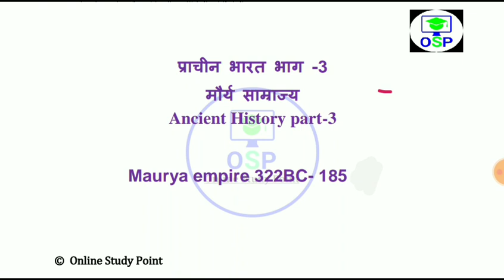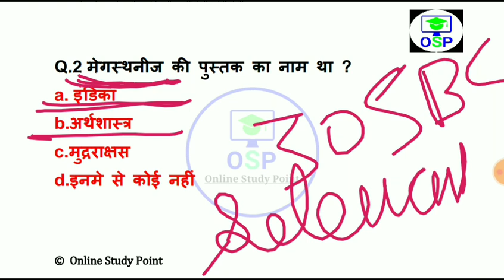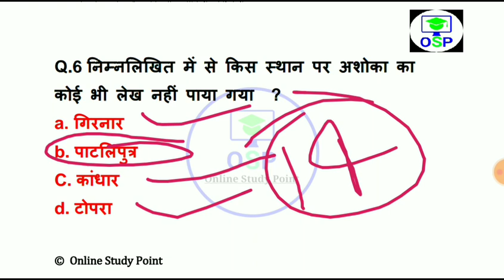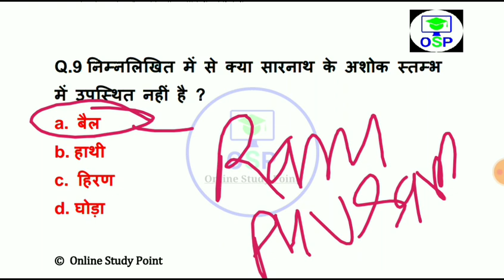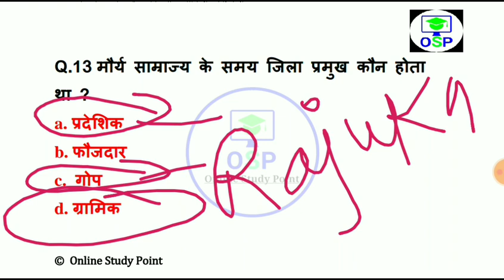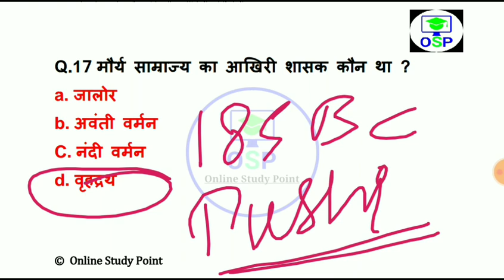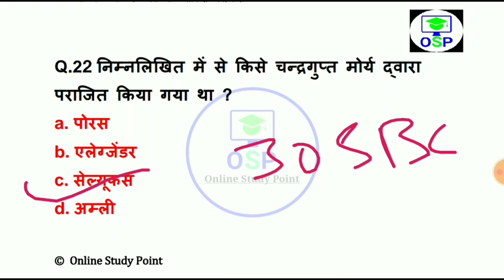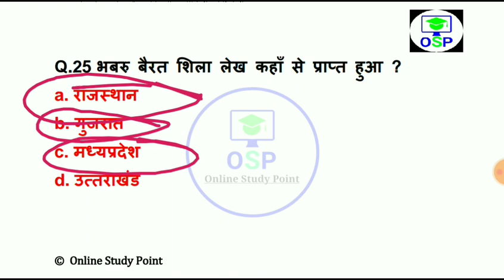Maurya empire | मौर्य साम्राज्य | top 25 प्रश्न | Indian history GK | Railway, SSC, PSC, Police,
Yearly Current affairs👇 PDF ₹49Only

📩  helpline & support 🖋️

🕟 Daily Current affairs - 4:30 AM
🕒 All exam special Gk - 3:00 PM
🕖 Daily trending topic GA - 7:00 PM